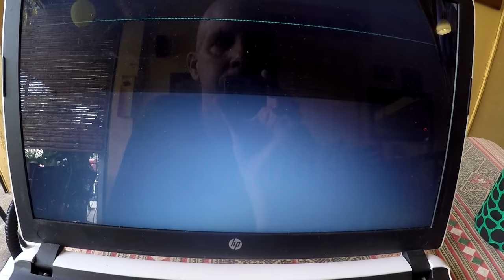THAI WOMEN/ TRUST & EMOTIONS V216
Shipping Address.
The address to ship to is:
Thailand Rob
C/O White Sun Bar
121 Moo 3, Beach Rd